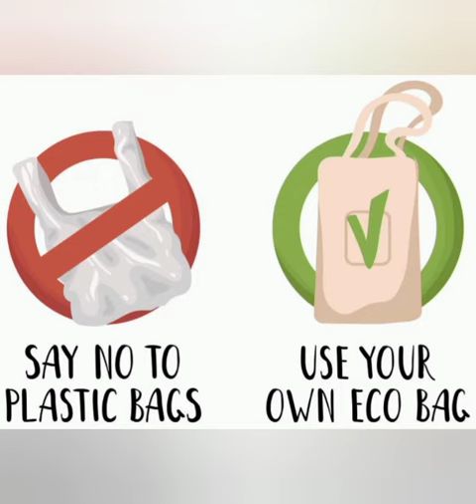Say no to plastic bags